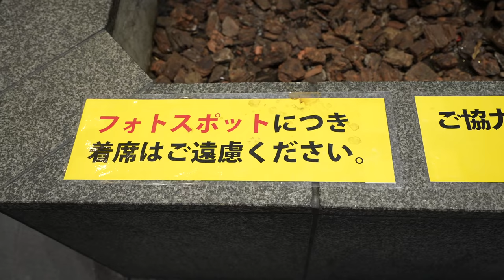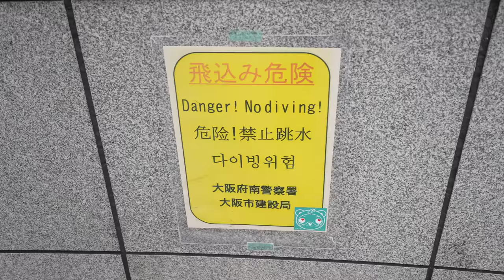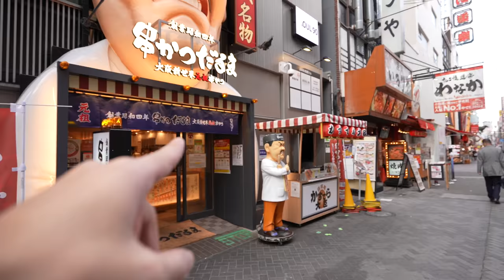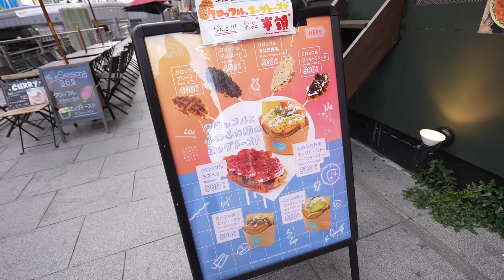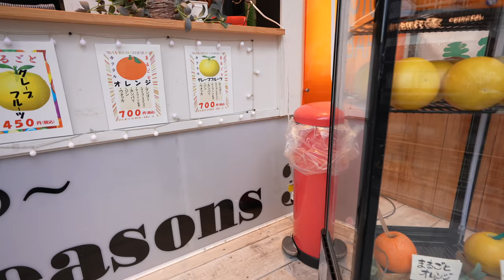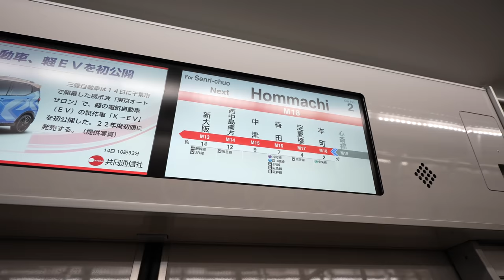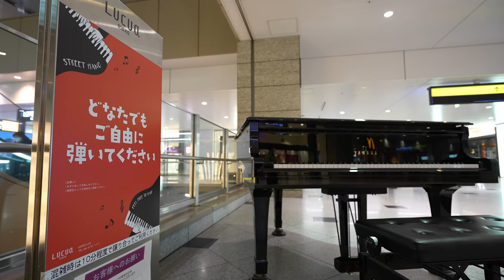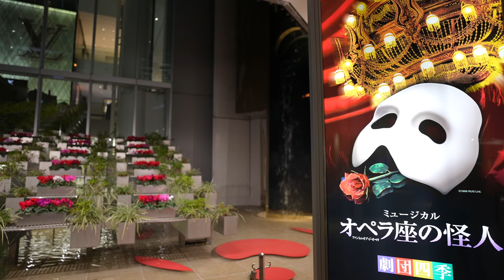Trying New Street Foods at Osaka Dotonbori and Travel Situation Update in January 2022 Ep.329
Visit Namba Dotonbori and Umeda (Osaka Station), Eating street food and showing the town atmosphere of winter 2022. This year, I will try more new foods and adventure!!
Let's Keep Walking😆

Videotime line
0:00 Intro
0:16 Nankai Namba Station
1:28 Ebisubashi Fuji
3:35 Dotonbori Namba Osaka
6:15 Crab Butter at Kanidoraku
9:30 Dotonbori Food Street and Hozenji Yokocho
14:31 New Street Food Croffle
16:54 Dotonbori to Shinsai Bashi
18:01 Shinsaibashi to Umeda (Osaka Station)
20:10 Osaka Station in Jan 2022
26:28 Sunset Timelaps by 2 different camera